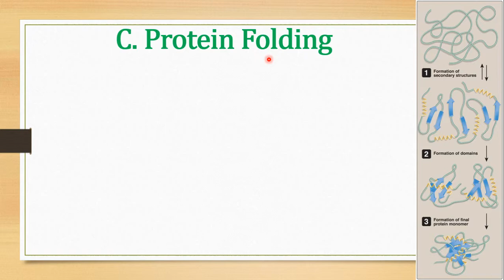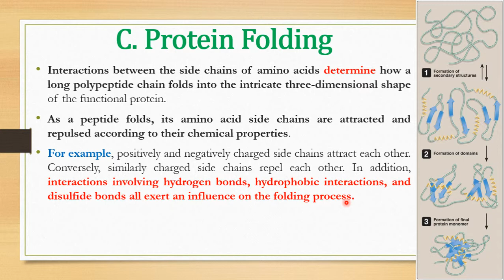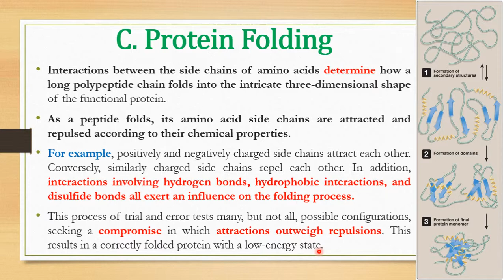Protein Folding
(Other social accounts - حساباتي)
(PDF) قناة التلجرام التي أقوم فيها برفع المحاضرات